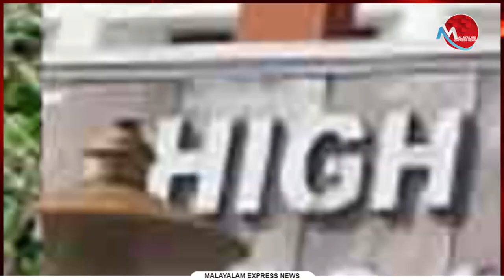കെ-റെയിനായി സ്ഥലം വിട്ടുകൊടുക്കുന്നവർക്ക് ഏറ്റവും ഉയർന്ന നഷ്ടപരിഹാരം ലഭിക്കും | News Updates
കെ-റെയിനായി സ്ഥലം വിട്ടുകൊടുക്കുന്നവർക്ക്
ഏറ്റവും ഉയർന്ന നഷ്ടപരിഹാരം ലഭിക്കും

Tag-Generator-Youtube-malayalam news-global